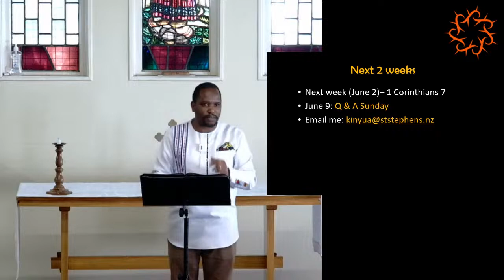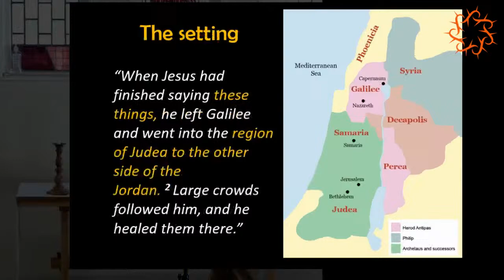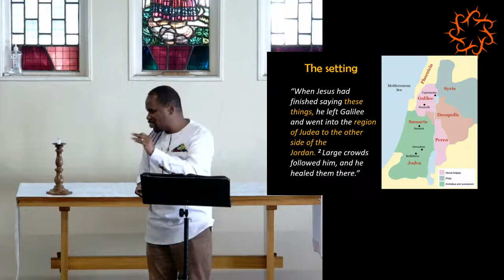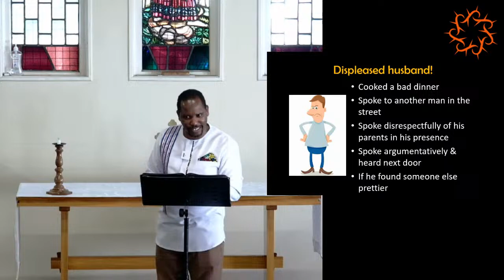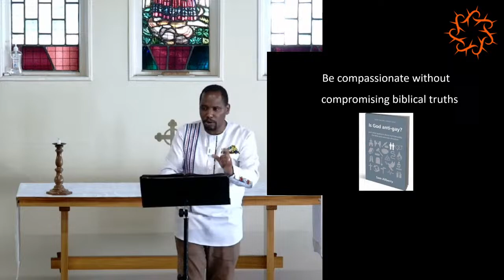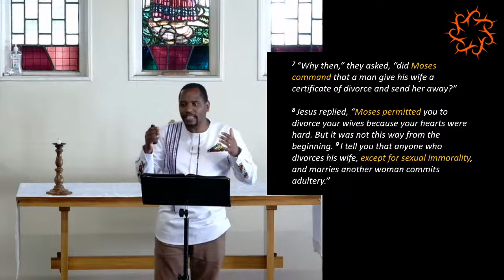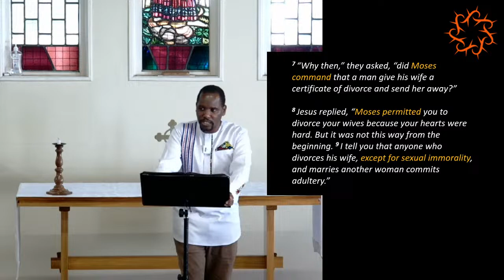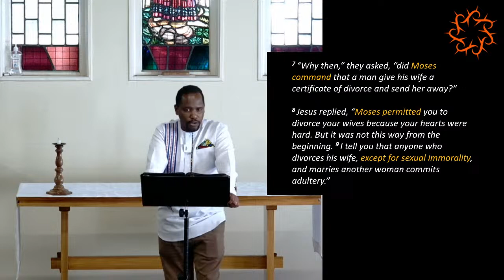Sunday 26th May 2024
Is it lawful? Matt 19:1-12